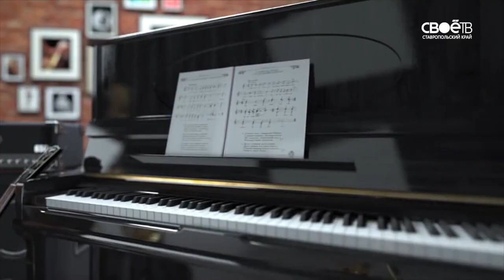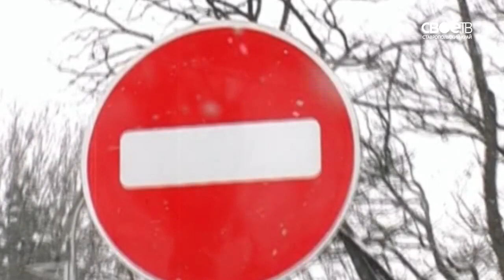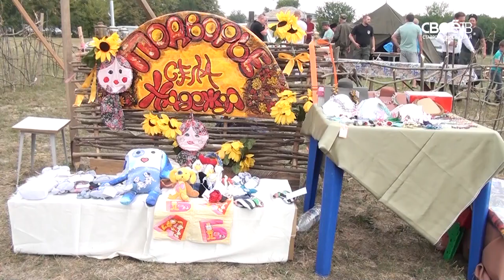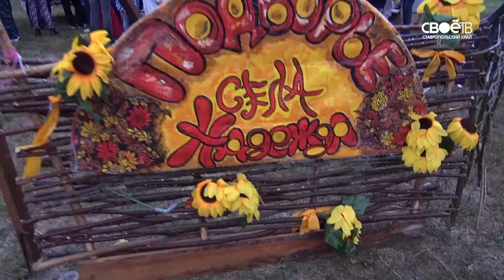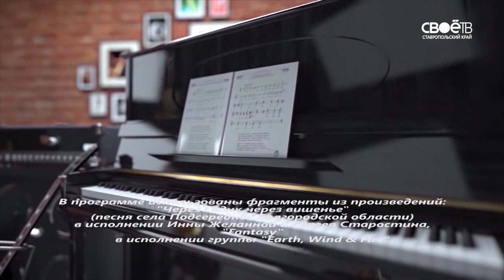Мистерия музыки. От печали до радости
Эксклюзивное архивное видео трагически погибшего на гастролях в Италии ставропольского музыканта Антона Ленкова (ударник групп "Nota Bene", "Барабанда", проекта Ольги Кормухиной, "БАГ" и др.).  Люди и музыка в настроении празднования дня Ставрополя и Ставропольского края и 235 -летия основания села Надежды Шпаковского района.